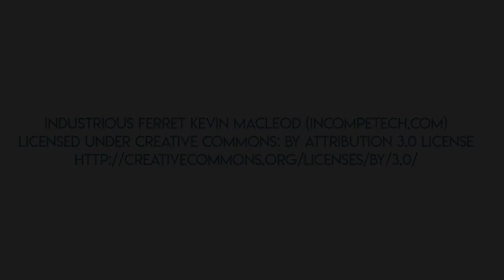28 Homemade Ice Cream Toppings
Make one (or more!) of these amazing ice cream toppings recipes and make a truly amazing ice cream sundae.  Choose from chocolate ice cream toppings, fruit ice cream sauces, caramel sauces, and more in this roundup.